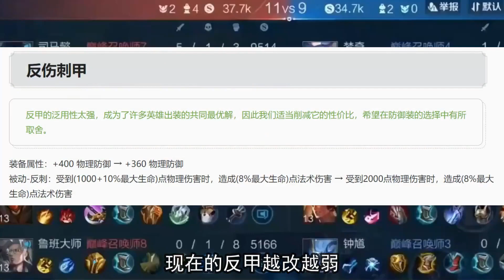王者以前的典韦有多强？T0上单难逢对手，如今却没人敢玩!